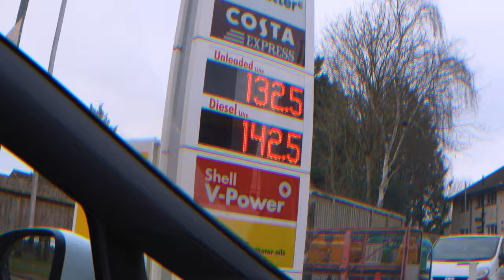Time To Get SERIOUS! | Day In The Life Vlog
■ Podcast Youtube - @graftkingspodcast